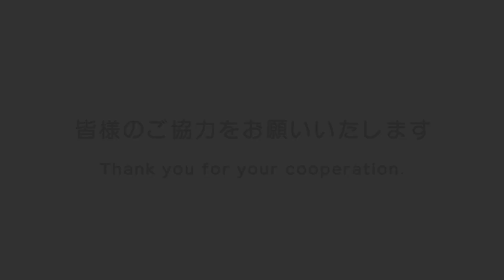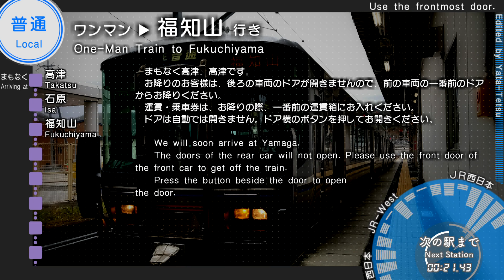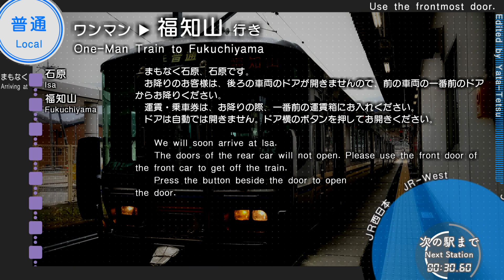車内自動放送 ﾜﾝﾏﾝ普通 園部→福知山行き Local Train from Sonobe to Fukuchiyama In-Train Announcements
= 日本語 Jpn. = = = = = = = = = = = = = = = = =

山陰線　ワンマン普通列車、園部発　福知山行きの車内自動放送です。

駅停車中に流れる放送は基本同じ文面であるため、日吉駅停車中放送のみ収録し、そのほかの駅では割愛しています。

＊車内放送が変更された直後に録音・編集した動画です。投稿のタイミングを見失い、長いこと編集済みフォルダに残っていたものを公開しました。編集テンプレートが旧様式のものになっているのはこのためです。

【おことわり】
■音声編集について

■録音に使用した機材と動画編集ソフト
マイク　駅放送：ECM-G5M、車内放送：ECM-CZ10
ICレコーダー　DR-05

= English = = = = = = = = = = = = = = = = = = =
Welcome to Yata-Tetsu's Station & Train Announcements Channel from Japan!

The in-train automated announcements on the San-in-Line one-man train from Sonobe to Goma.

[Notes]
I'm sorry but no requests will be accepted.
This is an unofficial channel of railroad companies.

[Copying My Videos, Using Sounds or Contents in My Videos]